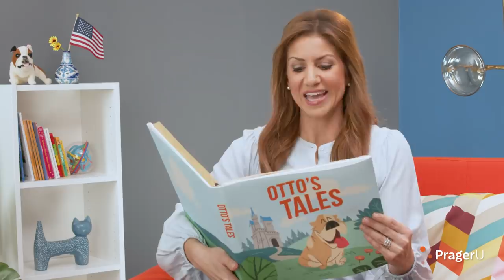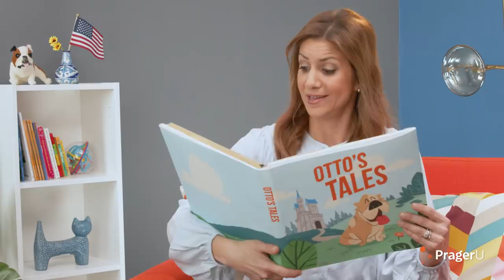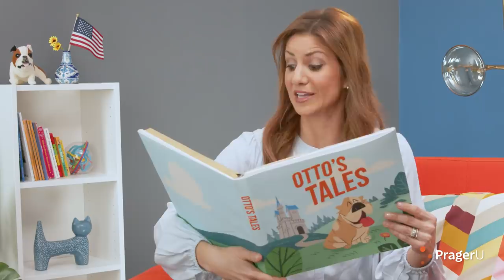Storytime: Otto's Tales — The Little Red Hen | Kids Shows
In this classic folktale, we learn the importance of being a self-starter and taking pride in doing hard work.

Are you a parent or an educator? Join PragerU's new PREP program and gain exclusive access to our online forum of pro-America resources, support, and tools that can rescue your children's education.